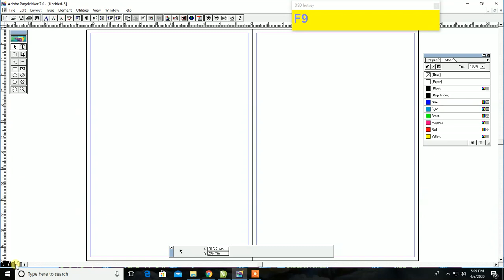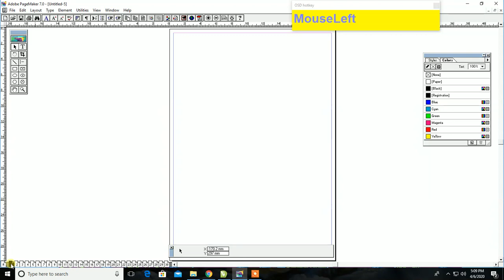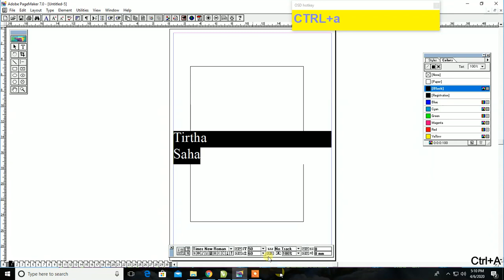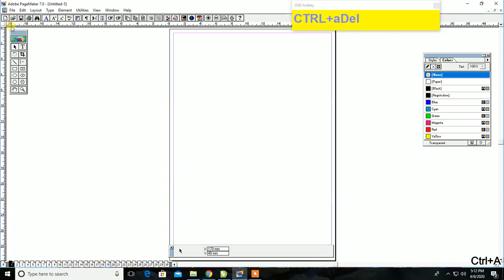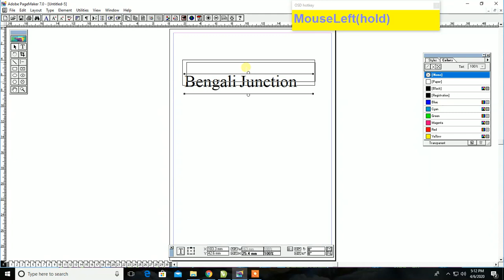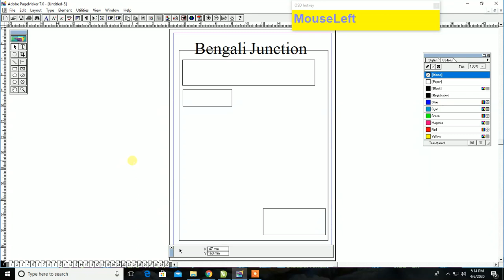Adobe Pagemaker 7 0 Master Page Setup Bengali Tutorial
হ্যালো বন্ধুরা,
এই চ্যানেলটি কলেজগুলি, বিশ্ববিদ্যালয়, সরকার সম্পর্কিত সর্বশেষ সংবাদ পেতে আপনাকে সরবরাহ করার জন্য তৈরি করে। প্রোজেক্টস, জব নিউজ এবং ডিজাইনের সফটওয়্যারগুলিতে কিছু প্রযুক্তিগত সহায়তা প্রদান (কোরিল ড্র, ফটোশপ, পেজ মেকার), মুদ্রণ কাজ, ভিডিও সম্পাদনা (প্রিমিয়ার প্রো, প্রভাব পরে) এবং অন্যান্য সহায়ক জিনিসগুলি যা আপনার ক্যারিয়ার বৃদ্ধি বৃদ্ধি করে এছাড়াও আপনার জ্ঞান বৃদ্ধি করে।
সুতরাং আসুন আমাদের সাথে জ্ঞানের যাত্রা শুরু করি।
এবং এটি আপনার বন্ধুদের এবং আত্মীয়দের সাথে ভাগ করুন এবং তাদের সাথে জ্ঞান ছড়িয়ে দিন।

Hello Friends,
This Channel Mainly Build to provide you Get the Latest News About Colleges, University, Govt. Projects, Job News & also Provide some Tech Help in Desing Software ( Corel Draw, Photoshop, Pagemaker ), Printing Jobs, Video Editing ( Premiere Pro, After Effects ) and other Helpful things which enhance your Career Growth also your knowledge growth.